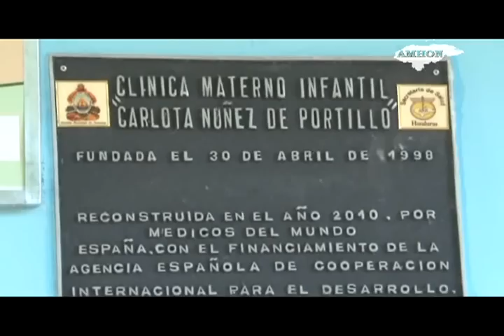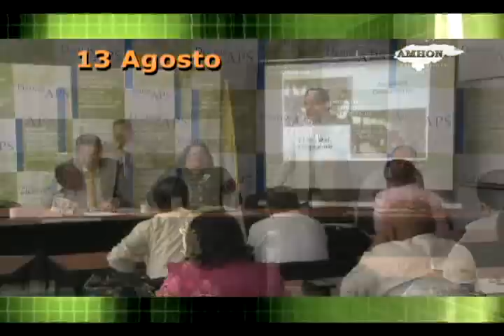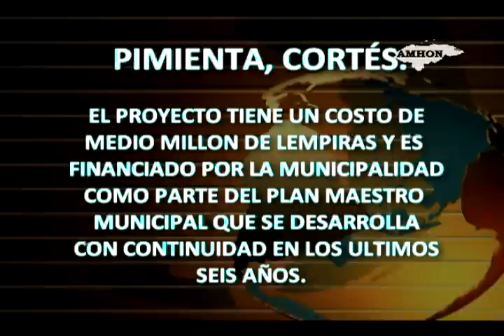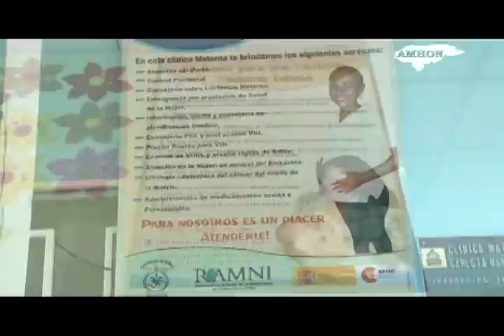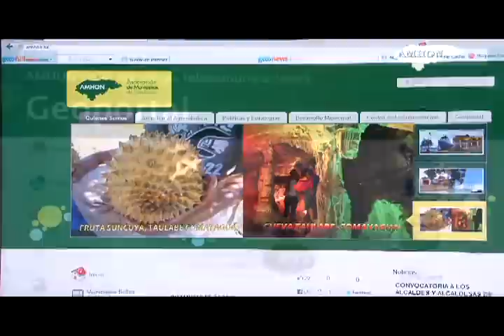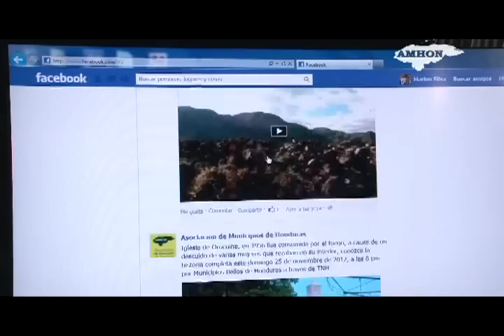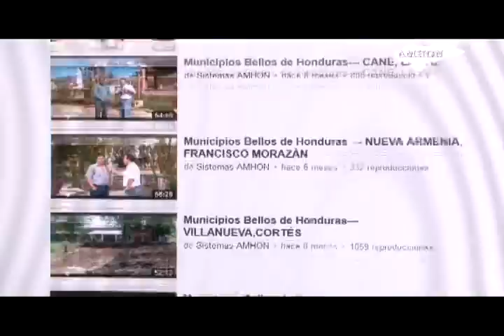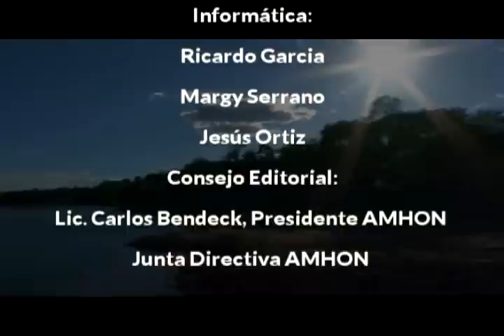Municipios Bellos de Honduras---OROCUINA, CHOLUTECA.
Visite nuestra pagina:
Link:
Municipios Bellos de Honduras y vera todos nuestros programas.